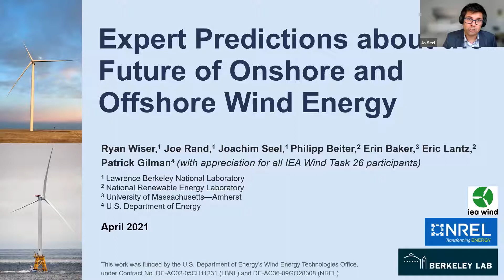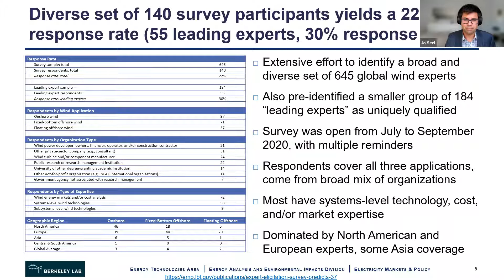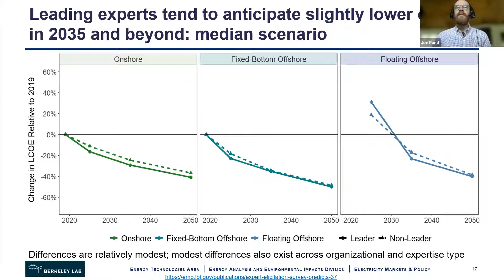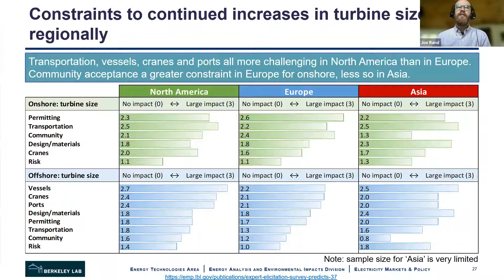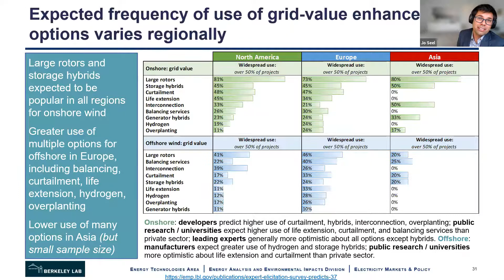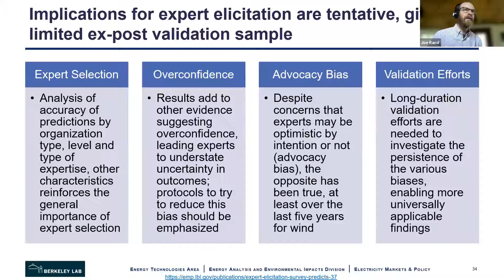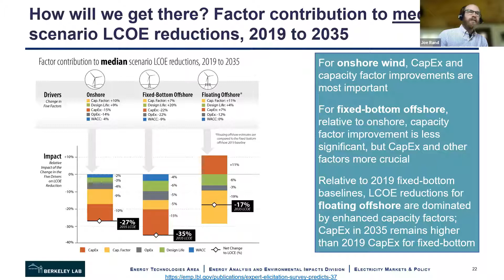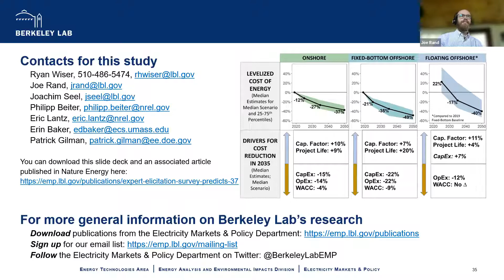Expert elicitation survey predicts 37% to 49% declines in wind energy costs by 2050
Wind energy has experienced accelerated cost reduction over the past five years—far greater than predicted in a 2015 expert elicitation. Here we report results from a new survey on wind costs, compare those with previous results and discuss the accuracy of the earlier predictions. We show that experts in 2020 expect future onshore and offshore wind costs to decline 37–49% by 2050, resulting in costs 50% lower than predicted in 2015. This is due to cost reductions witnessed over the past five years and expected continued advancements. If realized, these costs might allow wind to play a larger role in energy supply than previously anticipated. Considering both surveys, we also conclude that there is considerable uncertainty about future costs. Our results illustrate the importance of considering cost uncertainty, highlight the value and limits of using experts to reveal those uncertainties, and yield possible lessons for energy modelers and expert elicitation.